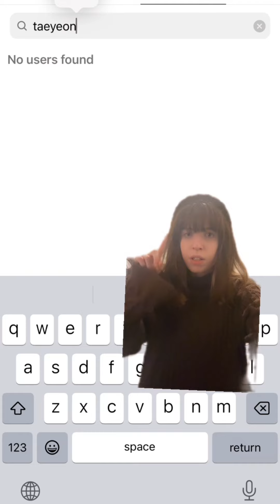in 2023 we have NEW developments in the Jessica leaving SNSD Scandal?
i posted a small tiktok about this but i thought i’d post a longer video here?